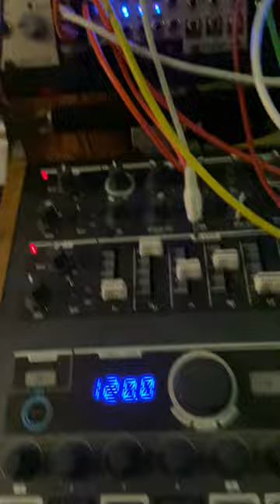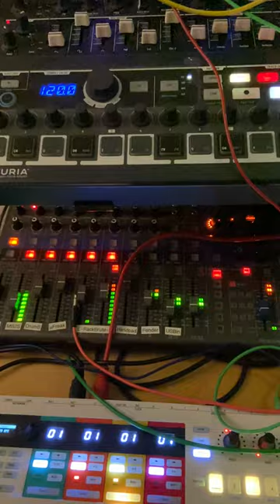Kan ha diskan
Kan ha diskan is probably the most common type of traditional music of Brittany. It is a vocal tradition (kan ha diskan translates from Breton as, roughly, call and response singing). Here, a heavily altered Joranalogue Generate module answers the Arturia Minibrute 2S whilst a maimed 2HP Pluck does the same to the Arturia Microfreak. I also set Pamela's new workout to alternate the sample/play mode of Ornament&Crime LoFi applet.